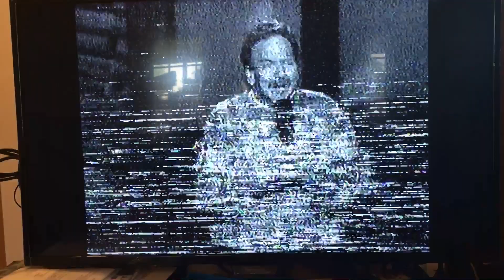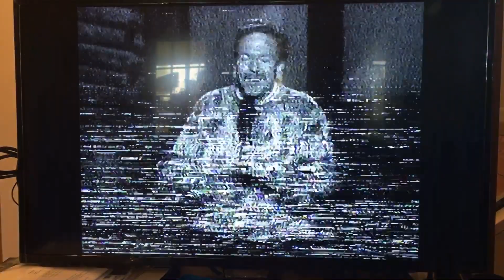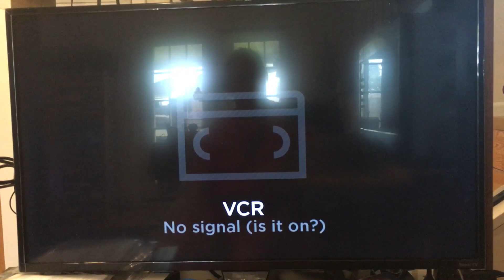Dennis Wolfberg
The Sunday Comics - 1990’s Stand-up Comedy Routine